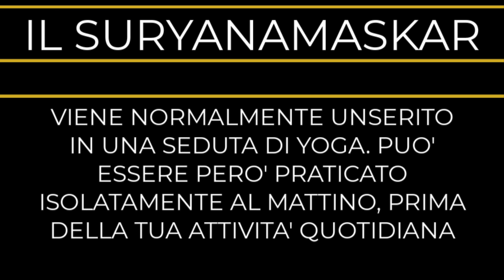SURYANAMASKAR - Il saluto al sole (video Podcast)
Questo episodio video può essere visualizzato solamente su Spotify e YouTube.